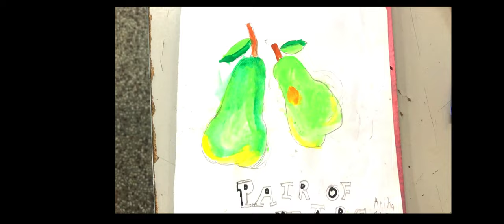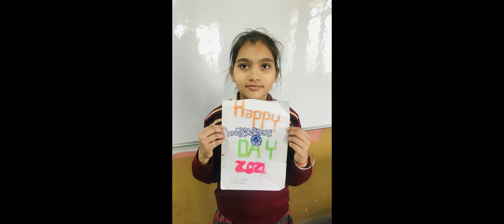Budding artist - ANIKA TIWARI IV- FLOWER GAIL DAV PUBLIC SCHOOL DIBIYAPUR AURAIYA UP INDIA